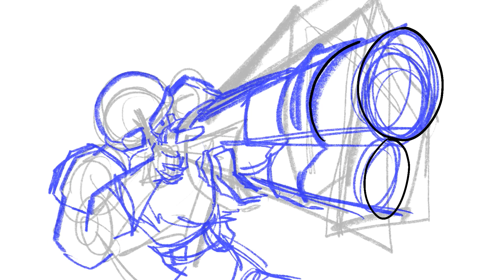Deep Throat Galactic